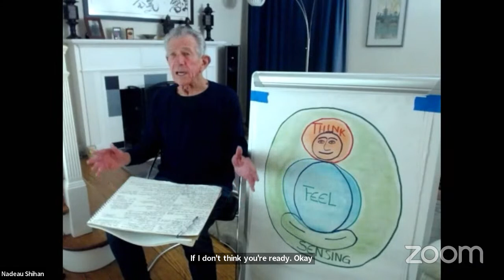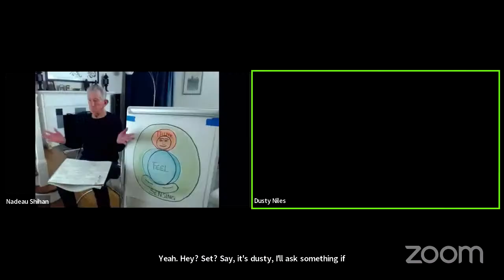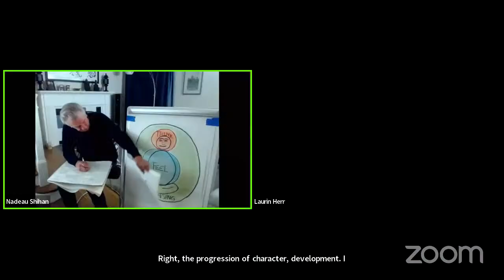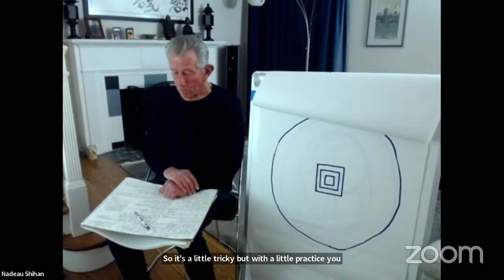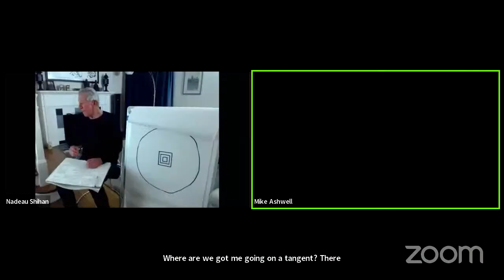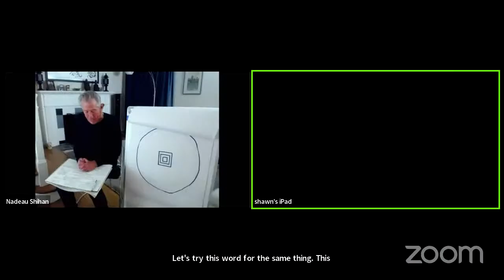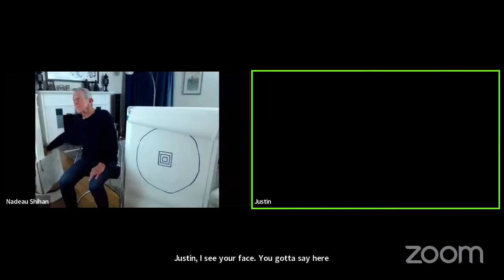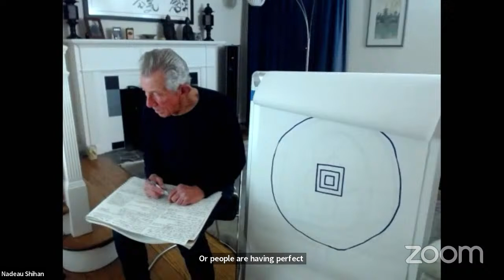Aikido, Chitchat: Questions & Clarifications, Nadeau Shihan, Virtual Dojo, 2022-11-11